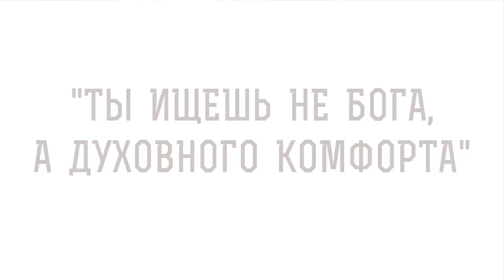"ТЫ ИЩЕШЬ НЕ БОГА, А ДУХОВНОГО КОМФОРТА". Протоиерей Владимир Новицкий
Команда Экзегет.

В сегодняшнем видео на библейском портале Экзегет, протоиерей Владимир Новицкий рассуждает на тему: "Ты ищешь не Бога, а духовного комфорта."

🔸   Обстоятельства жизни, скорби
🔸   Обретение утешения и мира в храме
🔸   Благодать Божия
🔸   Исполнение воли Божией
🔸   Жизнь ради Христа
🔸   Несение своего креста